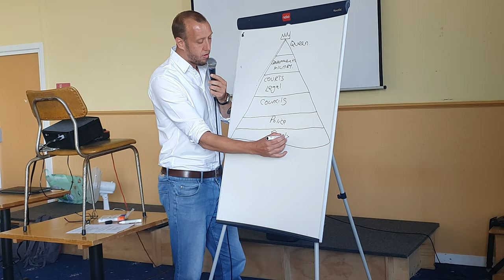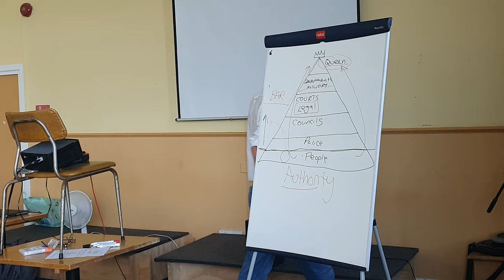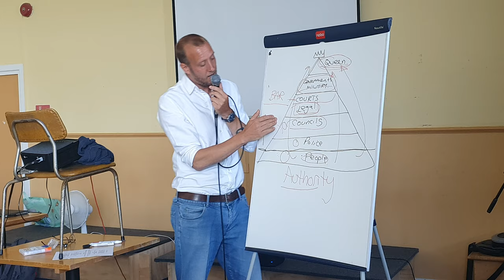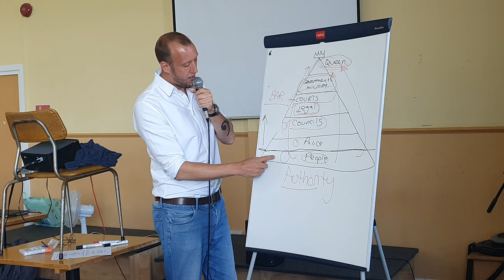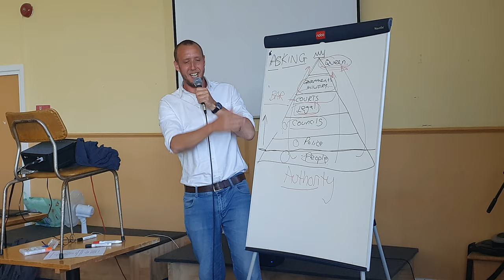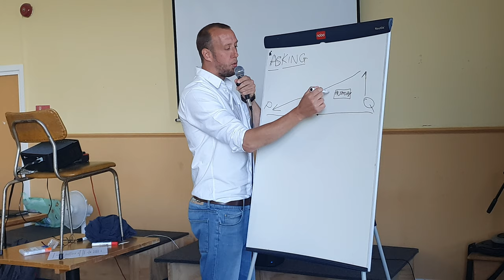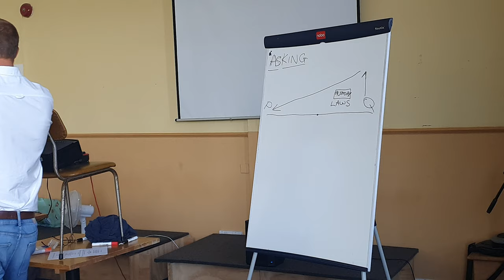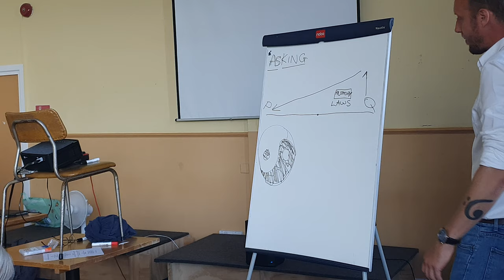Chris Edward - Law & Sovereignty. (presentation begins 4:30 into video)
Chris Edward presents his knowledge and research around The Common Law